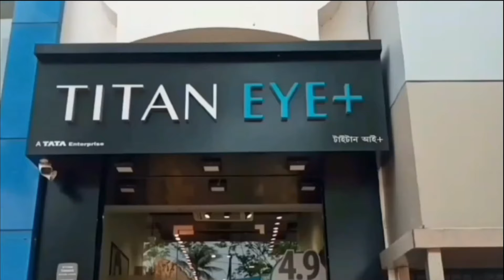প্লে-অফের প্রথম দল কেকেআর‌ - The first team in the playoffs is KKR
প্লে-অফের প্রথম দল কেকেআর‌‌
The first team in the playoffs is KKR

লাগাতার ২ বার মুম্বইকে হারালো কেকেআর। এবার ইডেন গার্ডেন্সের শেষ ম্যাচেও মুম্বইকে হারিয়ে কলকাতা নাইট রাইডার্স পৌঁছে গেল আইপিএলের প্লে-অফে। ওয়াংখেড়েতে হারের বদলা নিতে পারল না মুম্বই ইন্ডিয়ান্স। যদিও কয়েকঘন্টা আগে পর্যন্ত এটাই ঠিক ছিল না যে, এই ম্যাচ আদৌ হবে কিনা। কারণ, আবহবিদদের পূর্বাভাস মিলিয়ে শনিবারের বিকালে বৃষ্টি নামে কলকাতায়। জলে ভাসতে থাকে মাঠ। যদিও ঢেকে ফেলা হয় সবুজ গালিচা। বৃষ্টি থামার পর কলকাতা-মুম্বইয়ের খেলা শুরু করতে বেজে যায় রাত সোয়া ৯টা। ওভার সংখ্যা কমে হয় ১৬। তাতে অবশ্য বিশেষ সুবিধা হল না কেকেআরের। টানা সাতটি ম্যাচে টসে হারলেন শ্রেয়স। বৃষ্টি ভেজা রাতে প্রথম বল নিতে দু’বার ভাবেননি হার্দিক।